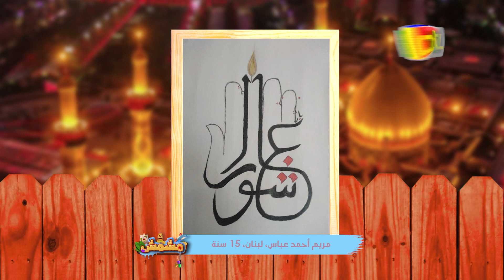رسوم الأصدقاء 04 | عاشوراء 1442هـ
هل ترغبون يا أصدقاء بعرض مواهبكم ورسوماتكم على قناة طه
انضمّوا إلينا وأرسلوا الرسوم على الرقم:
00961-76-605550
قناة طه للاطفال